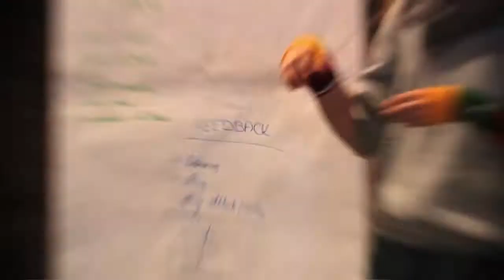Discovering: Inner Leader - spot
Spot from training-course 'Discovering: Inner Leader', financed by European Union in frames of 'Youth in action' Programme, action 4.3. Traing-course took place in Purda (Poland), 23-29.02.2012.